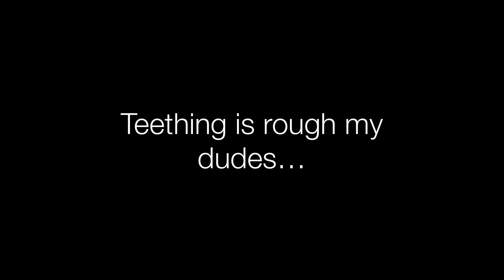How To Make Cold Brew Coffee At Home ☕️🏠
Full recipe:

1 - 1 1/2 cups fresh ground coffee

3 cups cold or room temperature water

Add and stir, cover and then let steep for 12 - 16 hours (depending on how strong you want it)

Press and separate to store (so it doesn’t continue to steep in the fridge)

For my small press i did:

1/2 cup coffee grounds

1 1/2 cups cold water

Steep for 12 hours and separate.

Here’s the French press i bought, and a link to a bigger French press

My French press

Bigger French press